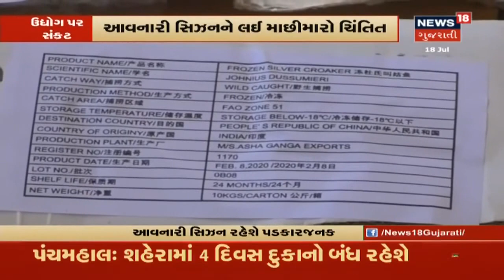Sabarkatha જિલ્લામાં ખેડૂતોના પાકને નુકસાન, મગફળી અને સોયાબીનમાં પડ્યા કાતરા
Sabarkatha જિલ્લામાં ખેડૂતોના પાકને નુકસાન, મગફળી અને સોયાબીનમાં પડ્યા કાતરા. જિલ્લામાં ખેતરોમાં કાતરાનો કહેર